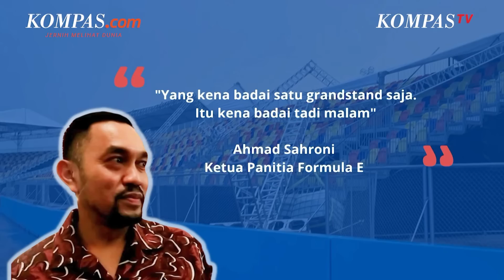Atap Salah Satu Tribun Formula E Ambruk Terkena Badai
Atap di salah satu tribun di arena sirkuit Formula E Jakarta, di Jakarta International E-Prix Cricuit (JIEC) Ancol, Jakarta Utara, ambruk. Hal itu terlihat dari beredarnya foto yang memperlihatkan atap di salah satu tribun yang ambruk. Selain atap, tiang-tiang besi penyangga atap juga terlihat roboh.

Ketua Panitia Formula E Ahmad Sahroni membenarkan ambruknya atap tribun tersebut. Menurutnya, peristiwa itu terjadi di salah satu tribun di sisi timur. Satu grandstand atau tribun di Sirkuit Formula E yang ambruk diakibatkan karena badai.

Video Jurnalis: Kompastv/Aguido Adri,
Penulis: Mita Amalia Hapsari
Penulis Naskah: Arini Kusuma Jati
Video Editor: Naufal Noorosa
Produser: Naufal Noorosa